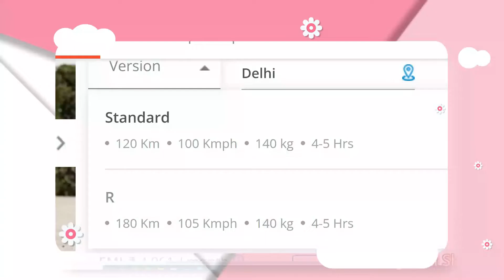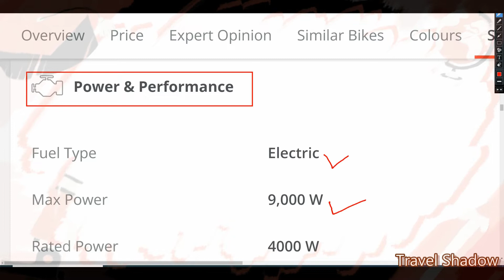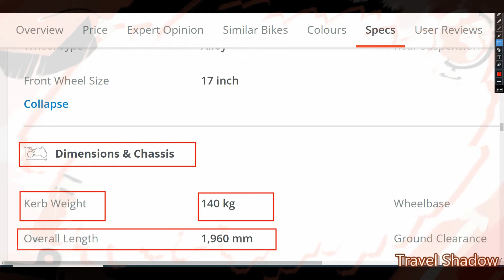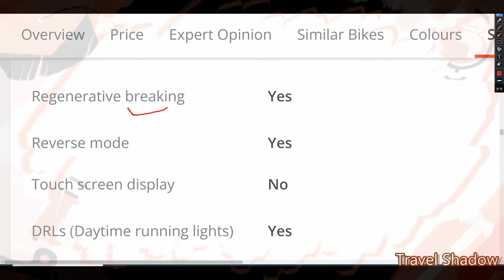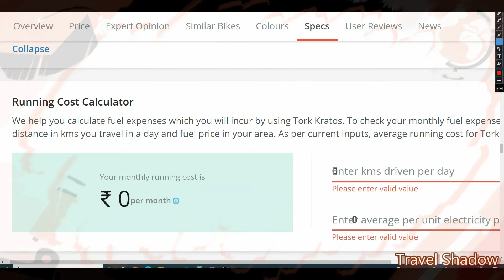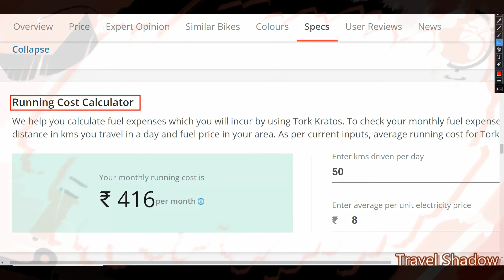Tork Kratos / Electric Bike / Full Specification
monthly running cost is - ₹ 166per month (20km per day)
video source :- Autocar India
Best Electric Bike
Tork Kratos
Travel Shadow always gives you best videos of Travelling, Nature, Vlogs, Autoinfo